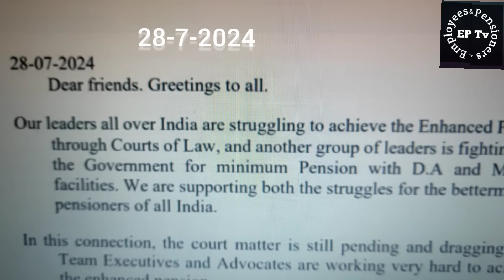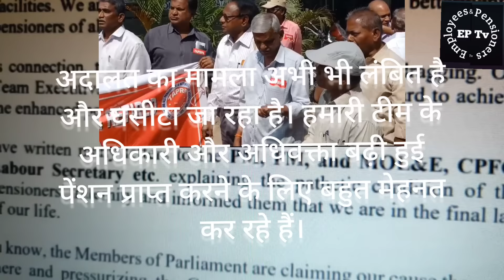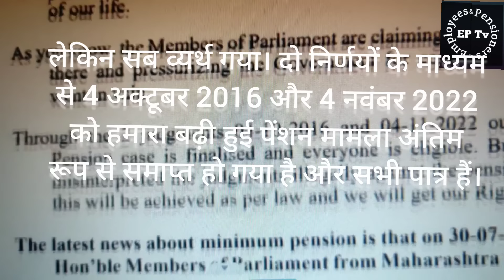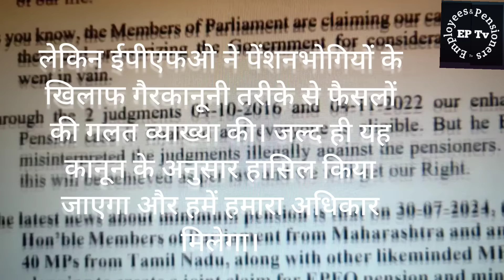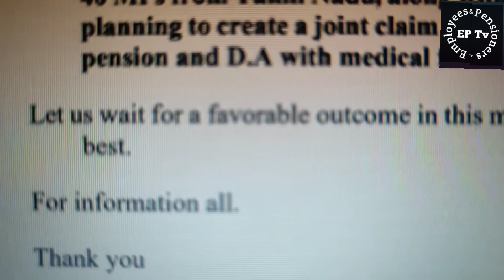eps95breakingnews: MPs of Maharashtra, TN joint fight in parliament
This video breaks the news of joint war of more than 80 MPs in parliament against EPS '95 This information was given by joint action committee of eps95, Chennai branch .

Dear friends, greetings to all.
Our leaders all over India are struggling to achieve the enhanced pension through courts of law, another group of leaders is fighting with the government for minimum pension with  DA and  medical facilities. We are supporting both the struggles for the betterment of pensioners of all India.

In this connection, the court matter is still pending and dragging. Our team executives and the advocates are working very hard to achieve enhanced pension.

We have written many letters to the prime Minister, finance minister and Ministry of Labor and Employment, CPFC, labor secretary etc. explaining the pathetic condition of the pensioners fraternity and inform them that we are in the final lap of our life.

As you know, the members of Parliament are claiming our cause then and there and pressurizing the government for consideration, but all went in vain.
Through the two judgments 4th of October 2016 and 4th of november 2022 our enhanced pension case is finalized and everyone is eligible. But the EPFO misinterpreted the judgments illegally against pensioners. Soon this will be achieved as per law and we will get our right.
The latest news about minimum pension is that on 30th of July 2024 the 40 honorable members of Parliament from Maharashtra and another 40 MPs from Tamil Nadu' along with other like-minded MPs, are planned to create a joint claim for EPFO pension and minimum pension and DA with medical facilities in the Parliament. But last minute foreign Minister S.Jayashankar intervened and requested to postpone.  Hence it is postponed temporarily and it will happen very soon.

G.Murugaiyan, President of joint action committee, EPS Pensioners Association, Chennai branch.

 न्यूनतम पेंशन के बारे में ताजा खबर यह है कि 30 जुलाई 2024 को महाराष्ट्र के 40 माननीय सांसद और तमिलनाडु के 40 अन्य सांसद अन्य समान विचारधारा वाले सांसदों के साथ संसद में ईपीएफओ पेंशन और न्यूनतम पेंशन और डीए के लिए चिकित्सा सुविधाओं के साथ एक संयुक्त दावा बनाने की योजना बना रहे हैं। लेकिन आखिरी समय में विदेश मंत्री एस.जयशंकर ने हस्तक्षेप किया और स्थगित करने का अनुरोध किया। इसलिए इसे अस्थायी रूप से स्थगित कर दिया गया है और यह बहुत जल्द होगा।